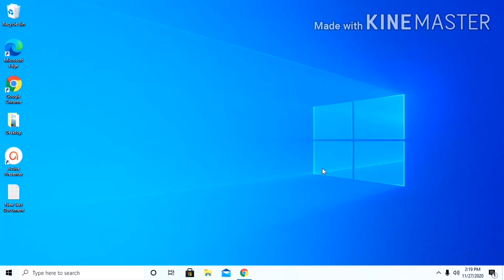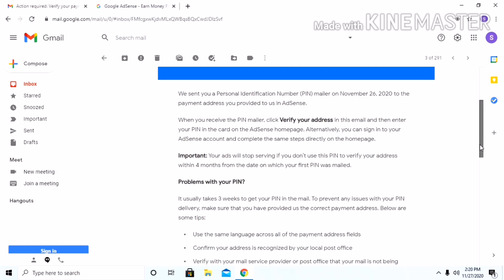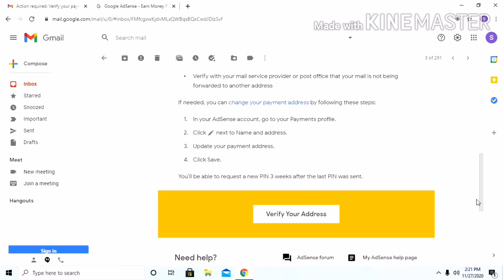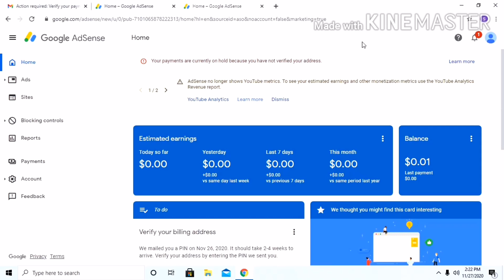Pin Verification (First Email from Google Adsense Action required:)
Thank you Guys and to All Kabayan out there for your support.

Kindly support and like also our FB Page. - OFW Batang Disyerto